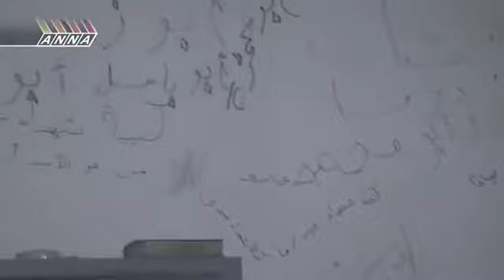Syria Army attack in Al Kabun Part 3 2 Den of terrorists